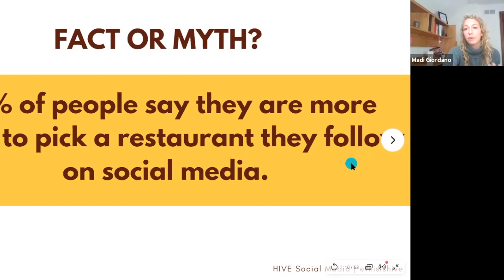Restaurant Insights Summit - Nov 18 with Madi Giordano